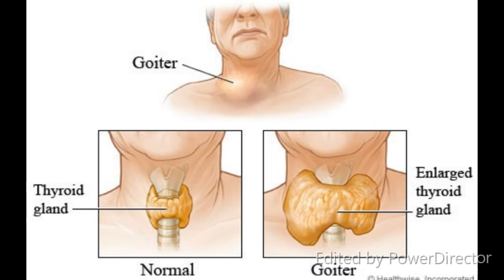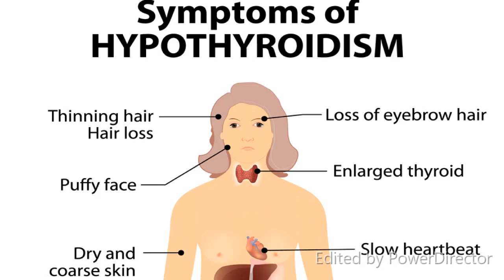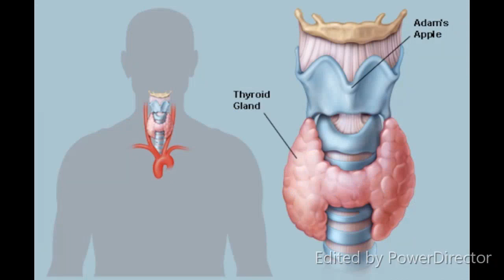தைராய்டு பிரச்சனையா தீர்வு இதோ - Thyroid problems treatment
தைராய்டு

தைராய்டு சுரப்பியினை பற்றி தெரிந்து கொள்ளுங்கள்.
Ø  தைராய்டு என்பது ஒரு சிறிய சுரப்பி. வண்ணத்துப்பூச்சி வடிவில் இருக்கும்.
Ø  இது கழுத்தின் கீழ்ப்பகுதியின் மையத்தில் அமைந்திருக்கும்.
Ø  இந்த சுரப்பியின் முதன்மைப் பணியானது, உடலில் ஏற்படும் வளர்சிதை மாற்றங்களை கட்டுப்படுத்துவதாகும்.
Ø  உடலின் வளர்சிதை மாற்றங்களை கட்டுப்படுத்த இந்த தைராய்டு சுரப்பி தைராய்டு என்னும் ஹார்மோனை உற்பத்தி செய்கிறது.
Ø  இந்த ஹார்மோன் உடலில் உள்ள செல்கள் எந்த அளவு சக்தியினை பயன்படுத்த வேண்டும் என்பதனை முடிவுசெய்கிறது.
Ø  நன்கு செயல்படும் தைராய்டு சுரப்பியானது தேவையான அளவு தைராய்டு ஹார்மோனை சுரக்கச்செய்கிறது.
Ø  இரத்தத்திலுள்ள தைராய்டு ஹார்மோனின் அளவினை, பிட்யூட்டரி எனப்படும் சுரப்பி கண்காணித்து அதனை கட்டுப்படுத்துகிறது.
Ø  இந்த பிட்யூட்டரி சுரப்பியானது மூளைக்கு கீழே மண்டையோட்டின் மையத்தில் அமைந்துள்ளது.
Ø  இரத்தத்தில் தைராய்டு ஹார்மோன் அளவு குறைவது மற்றும் அதிகரிப்பதை கண்டுணர்ந்து, தைராய்டு சுரப்பியின் செயலை கட்டுப்படுத்தும்/சரிசெய்யும் டி.எஸ்.எச் எனும் ஹார்மோனை சுரக்கிறது.

தைராய்டு நோய் என்றால் என்ன?
தைராய்டு சுரப்பி, தைராய்டு ஹார்மோனை அதிகளவில் சுரக்கும்போது, உடல் சாதாரணமாக இருக்கும்போது பயன்படுத்தும் சக்தியினைவிட, அதிகளவு சக்தியினை விரைவாக பயன்படுத்தும். இந்த நிலை Hyperthyroidism -  ஹைப்பர்தைராய்டிஸம் (அதிகளவு ஹார்மோன் சுரப்பதினால் உடலில் ஏற்படும் மாற்றங்கள்) எனப்படும்.
தைராய்டு ஹார்மோன் குறைந்த அளவு சுரக்கும்போது, நம் உடல் எப்பொழுதும் விட குறைந்த அளவு சக்தியினை மெதுவாகப் பயன்படுத்தும். இந்த நிலையினை Hypothyroidism -  ஹைப்போ தைராய்டிஸம் என்பர்.

தைராய்டு நோய் யாரை பாதிக்கும்?
எல்லா வயதினை சார்ந்தவர்களும் இந்த தைராய்டு நோய்களினால் பாதிக்கப்படக்கூடும். ஆகிலும் பாதிப்படையும் நிலைமை ஆண்களைவிட பெண்களுக்கு 5 முதல் 8 மடங்கு அதிகம்.

தைராய்டு நோய் எதனால் ஏற்படுகிறது?
தைராய்டு நோய் ஏற்பட பல வித்தியாசமான காரணங்கள் உண்டு.

ஹைப்போதைராய்டிஸ்சத்தை ஏற்படுத்தும் நிலைமைகள்.
Ø  Thyroiditis தைராய்டைடிஸ் என்பது தைராய்டு சுரப்பி வீ’க்கமடைவதாகும். இதனால் தைராய்டு ஹார்மோன் சுரப்பது குறைகிறது.
Ø  Hashimoto's Thyroiditis ஹாஷிமோட்டோஸ் தைராய்டைடிஸ் என்பது நோய் எதிர்ப்பு மண்டலத்தில் ஏற்படும் வலியில்லாத நோயாகும். இது பரம்பரை வியாதி.
Ø  Post Partum Thyroiditis போஸ்ட்பார்டம் தைராய்டைடிஸ் என்பது 5 முதல் 7 சதம் பெண்களில் குழந்தை பெற்றபின் ஏற்படக்கூடிய ஒரு தற்காலிகமான நோய்.
Ø  Iodine Deficiency ஐயோடின் குறைபாடு. இந்த பிரச்சினையினால் உலகமுழுவதும் தோராயமாக 100 மில்லியன் மக்கள் பாதிக்கப்பட்டுள்ளனர். தைராய்டு சுரப்பி தைராய்டு ஹார்மோனை சுரக்க ஐயோடினை பயன்படுத்துகிறது.

அதிகப்படி தைராய்டு சுரப்பு (ஹைப்பர்தைராய்டிஸம்) ஏற்படுத்தும் நிலமைகள்.
Ø  Graves Diseases க்ரேவ் நோய் - இதில் முழு தைராய்டு சுரப்பியும் அதிகளவில் செயல்பட்டு அதிகளவு தைராய்டு ஹார்மோனினை சுரக்கும்.
Ø  Thyroiditis தைராய்டைடிஸ் - இதில் வலி இருக்கும் அல்லது வலி இல்லாமலிருக்கும். தைராய்டு சுரப்பியில் சேமித்துள்ள ஹார்மோனை வெளியேற்றுவதால், சிலவாரங்கள் அல்லது மாதங்கள் ஹைபர்தைராய்டிஸ்சத்தினை ஏற்படுத்தும்.
Ø  Iodine Overdose அதிகளவு ஐயோடின். சில மருந்துகளில் அதிகளவில் ஐயோடின் காணப்படுவதால் அவை சில நபர்களுக்கு தைராய்டு ஹார்மோன் சுரப்பதனை அதிகரிக்கும் அல்லது குறைக்கும்.

Symptoms of Hypothyroidism - ஹைப்போதைராய்டிஸ்சத்தின் அறிகுறிகள்.
ü  சோர்வு - Tiredness
ü  அடிக்கடி மாதவிடாய் ஏற்படுதல் அதன்மூலம் அதிக இரத்தப்போக்கு ஏற்படுதல். Frequent Menstrual cycle, Over Bleeding,
ü  மறதி. Loss of Memory
ü  உடல் எடை கூடுதல் – Weight Gain, Obesity,
ü  உலர்ந்த, தடியான தோல் மற்றும் உரோமம். Dry thick skin and hair,
ü  கரகரப்பான குரல் – Hoarseness of Voice
ü  குளிரினை பொறுத்துக்கொள்ள முடியாது. – Not able to tolerate Chill,

Symptoms of Hyperthyroidism ஹைப்பர்தைராய்டிஸ்சத்தின் அறிகுறிகள்.
ü  எரிச்சல் / படபடப்பு – Irritability, Anger, Palpitation,
ü  தசைகளின் பலவீனம் / நடுக்கம் Weakness of Muscles and Shivering Tremor,
ü  தூக்கமின்மை – Sleeplessness,
ü  தைராய்டு சுரப்பி வீங்குதல் – Swelling in Thyroid Gland,
ü  கண்களில் எரிச்சல் அல்லது பார்வை கோளாறு – Burning sensation in Eyes or Visual problems,
ü  வெப்ப உணர்வு அதிகரித்தல் – Body Heat

சிகிச்சை,
தைராய்டு நோயினை ஆரம்பத்திலேயே கண்டறிந்தால் அதற்காக சிகிச்சையினை மேற்கொண்டு நோயின் அடையாளங்கள் ஏற்படும் முன்னரே இதனை கட்டுப்படுத்தலாம். தைராய்டு நோய்கள் வாழ்க்கையின் நீண்ட நாட்கள் இருக்கும் ஒரு பிரச்சினை. இதனை சரியாய் கையாள்வதினால் தைராய்டு நோய் உள்ளவர் ஆரோக்கியமாக மற்றவர்களைப் போல வாழலாம்.

தைராய்டு பிரச்சனைகள் ஓமியோபதி சிகிச்சை,
தைராய்டு நோயின் அறிகுறிகளுக்கேற்ற ஹோமியோபதி மருத்துவ சிகிச்சை நல்ல பலனளிக்கும். தயங்காமல் ஹோமியோபதி மருத்துவரை அணுகி சிகிச்சை பெற்றால் நல்ல பலன் பெறலாம்.

Thyroid problems ஹோமியோபதி சிகிச்சைக்கு தொடர்பு கொள்ளவும்

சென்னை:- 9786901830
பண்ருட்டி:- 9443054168